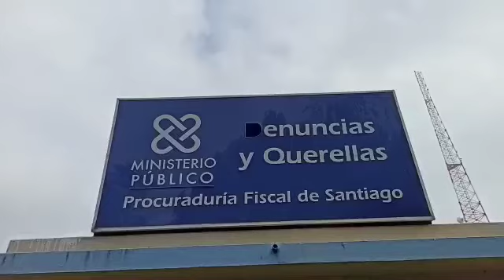ATRACAN JOVEN EN LOS PLATANITOS